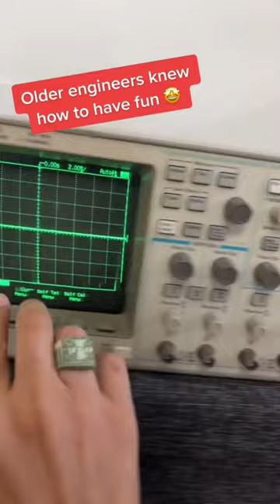Secret game hidden inside old oscilloscope